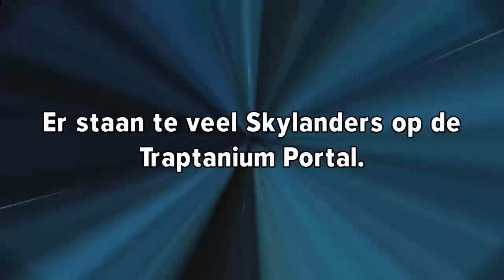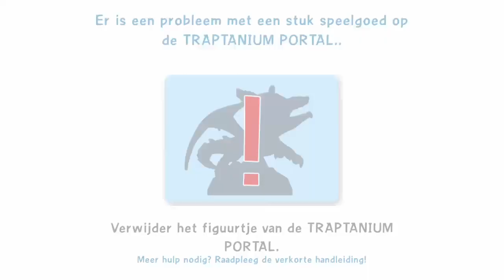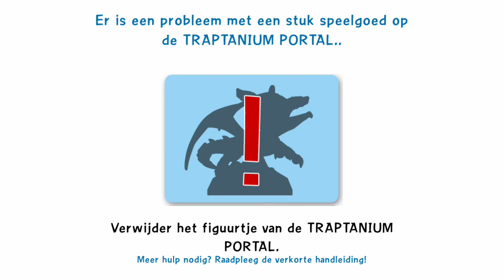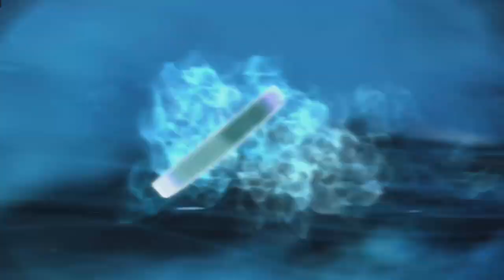Skylanders Trap Team ASL in 3:42:28